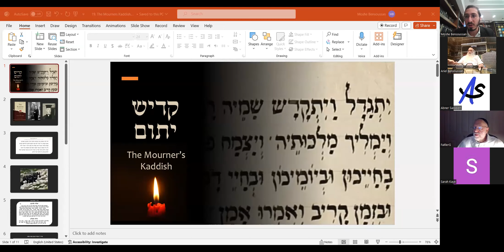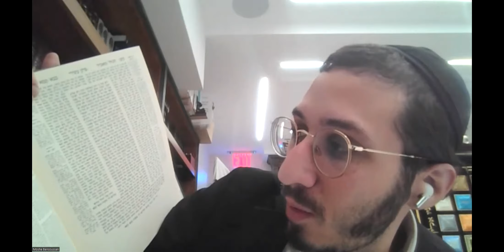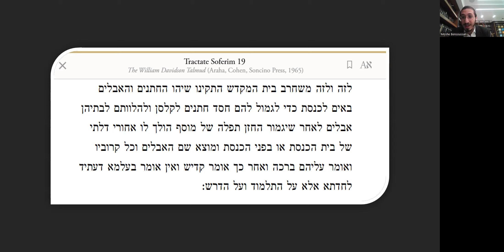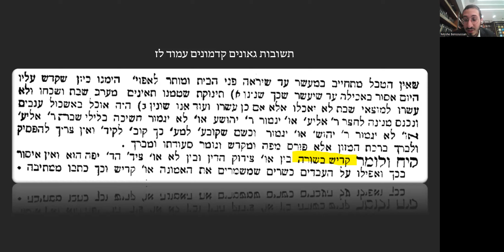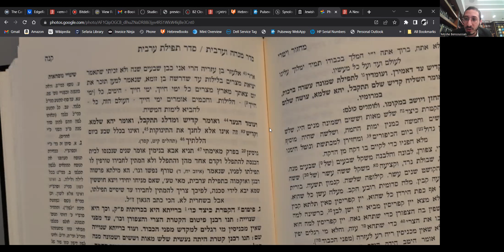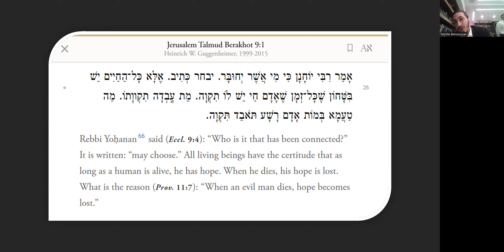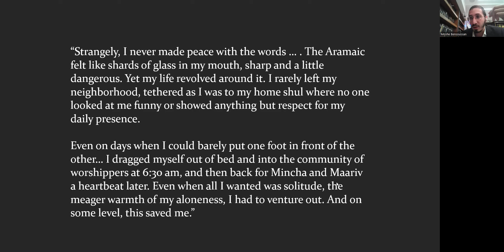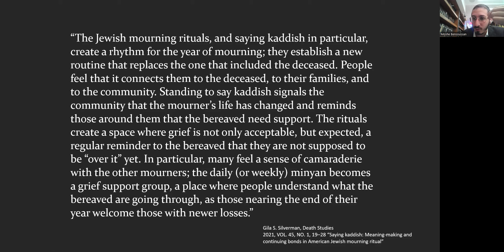The Mourner's Kaddish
In this class we study the complex history of the Mourner's Kaddish (Kaddish Yatom) and we explore how the Kaddish became associated with burial, death, the deceased and mourners.

Some notes:

1) The custom of Yemenite Jews to this day is to use the Kaddish HaGadol after learning, in accordance with Rav Saadia Gaon and the Rambam.

2) The rituals of bereavement in ancient Israel included many blessings and also the repeated drinking of wine, but a further discussion of these fascinating (extinct) rituals fell out of scope.

3) Another theory by Abraham Milgram as to the association of Kaddish with mourners: For Torah scholars that passed away they would have a special Derasha after the end of their Shiva in their house which would end with Kaddish. This custom was later expanded to include even non-scholars. I could not verify the first claim nor his theory.

4) The Ashkenazic custom began with Arvit of Motzei Shabbat, because it was believed that Gehennom was not active on Shabbat, and the deceased were returning to it with the close of Shabbat.